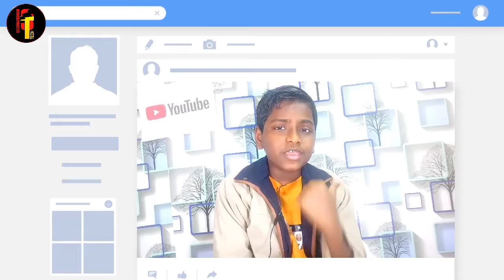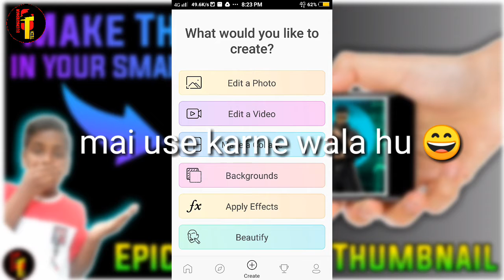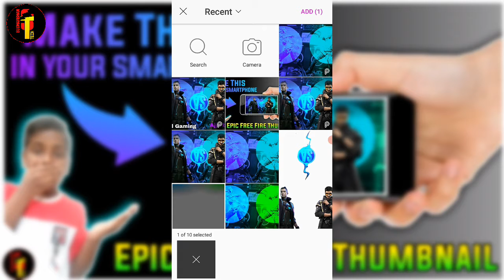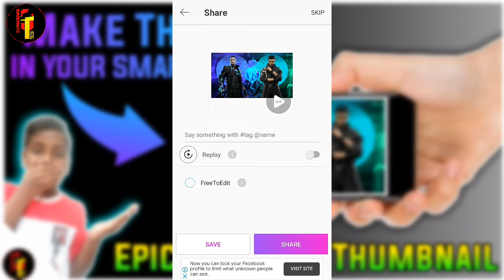How To Make Free Fire Thumbnail On Android | How To Make Gaming Thumbnail | SudharshanTech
Hello guys, Aaj ki iss video me mene aapko bataya hai ki free fire epic thumbnail kaise bana sakte hai..

how to make gaming intro in
kinemaster

on android

how to make gaming channel

how to make gaming room

how to make gaming videos

how to make gaming banner on

android
gaming thumbnail kaise banaye
technical yogi

gaming thumbnail kaise edit karte
hain

gaming thumbnail android kaise
banaye

gaming youtube thumbnail kaise
banaye

gaming video thumbnail kaise
banaye

gaming video ka thumbnail kaise
banaye

gaming video ke thumbnail kaise
banaye

dynamo gaming jaisa thumbnail
kaise banaye

how to make free fire thumbnail on

android

how to make free fire video on

how to make free fire trigger

how to make free fire video

how to make free fire montage

how to make free fire guild

how to make free fire intro

how to make free fire diamond

Related Titles
HOW TO MAKE FREE FIRE THUMBNAIL IN PIXELAB AND PICSART ⚡️ || free fire trending thumbnail🔥tutorial
How To Create Awesome Free Fire Thumbnails for YouTube Videos? | Free Fire Thumbnail Tutorial🔥
HOW TO MAKE FREE FIRE THUMBNAIL IN
PIXELAB AND PICSART⚡️|| FREE FIRE TRENDING THUMBNAIL TUTORIAL🔥

First1 000subscriber

ViralYoutube Video

EarnMoneyFrom Youtube